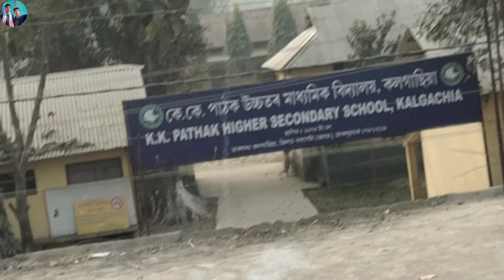Rohul and Robul ৰ Birthday party with friends At Kalgachia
Tags.
New video Kalgachia
Ajmal college vlogs video Kalgachia
Lakhipur College freshers 2022 DANCE BY PAYEL
Academic Director Colonel Samir Kanjilal of Ajmal Group of College visited ASSS,Kalgachia 15/2/2022
Dancing performance on Prem baga Songs Nabajyoti College
BA.6th semester  Farewell  2020
Ajmal college of arts and science kalgachia 1st annual sports function
College Week 2022||Nabajyoti College Kalgachia||Vlogs,Ajmal foundation,Ajmal college foundation

      IMPORTANT NOTICE --
                                                These all things are     copyrighted we just edit and published to audience for entertainment purposes only,And all right to above music label and No copyright infringement intended.All rights reserved to the respective owners.